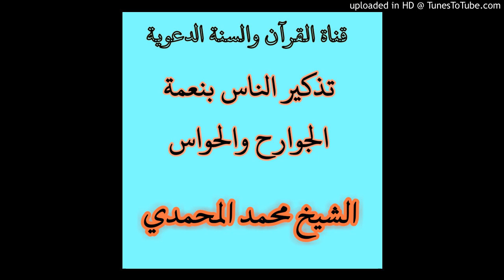تذكير الناس بنعمة الجوارح والحواس خطبة الشيخ محمد المحمدي/6جماد آخر1441هجري